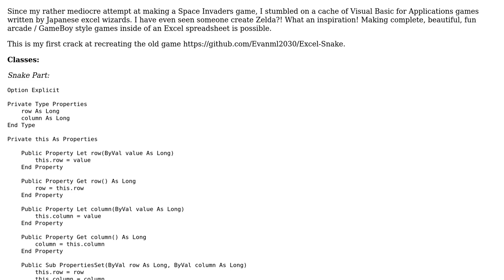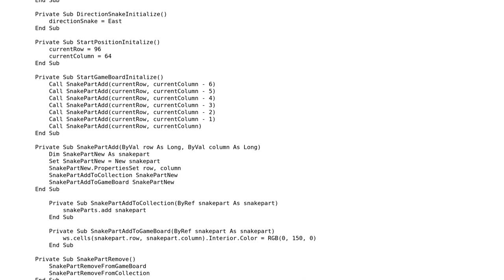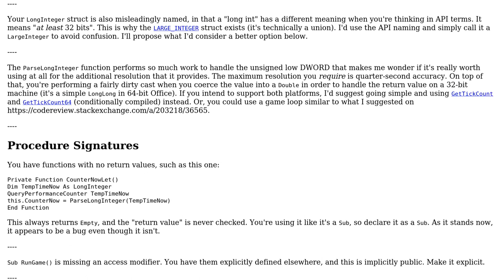Code Review: Snake Game - within worksheet - cells as pixels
With thanks & praise to God, and with thanks to the many people who have made this project possible! You are responsible for your own actions.